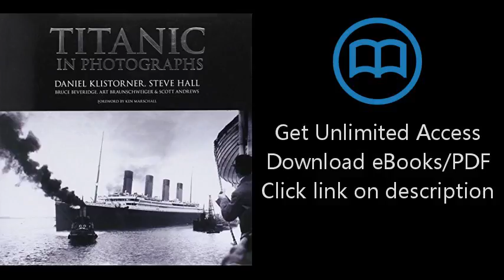Titanic in Photographs (Titanic Collection)